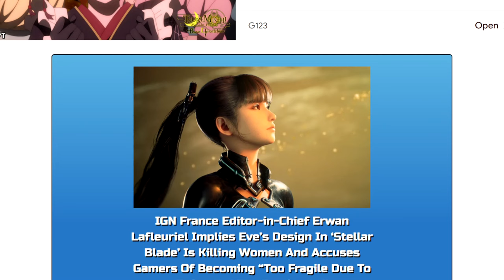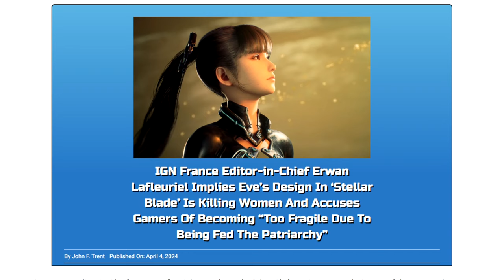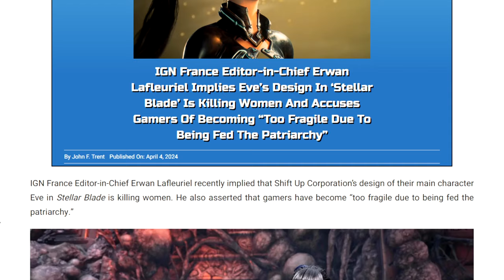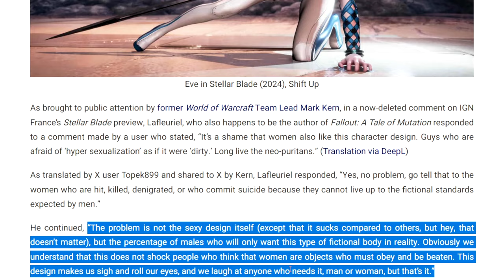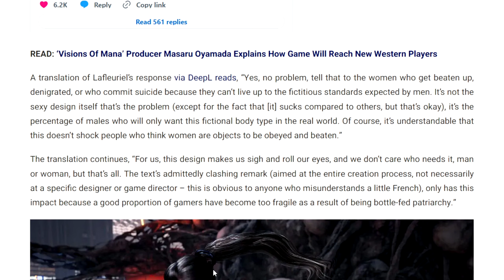The Patriarchy & Stellar Blade Is Killing Women